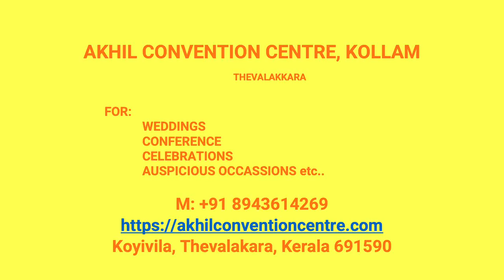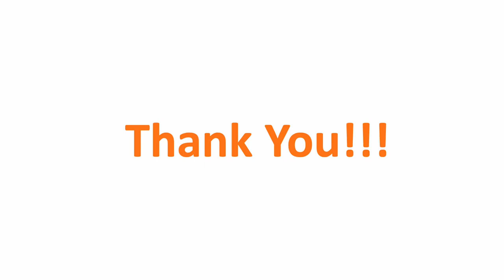Wedding Hall Ummannoorm Kollam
Akhil Convention Centre Ummannoorm
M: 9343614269